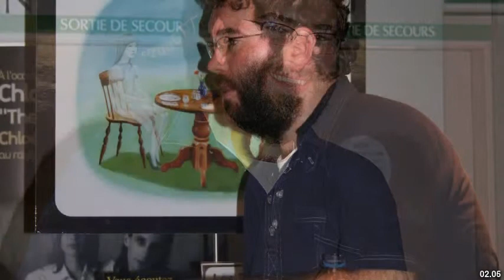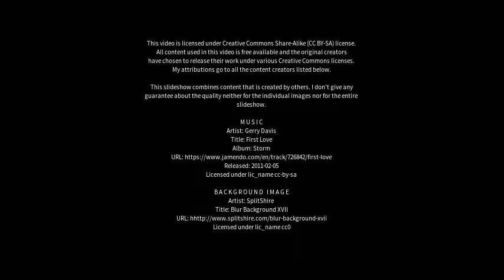Best places to visit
Best places to visit - Owen (Germany) Best places to visit - Slideshows from all over the world - City trips, nature pictures, etc.